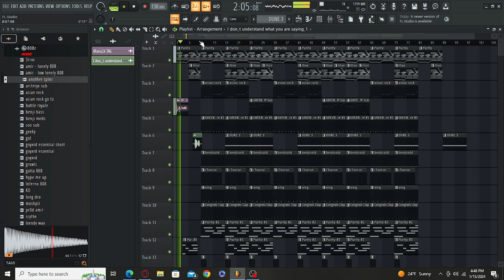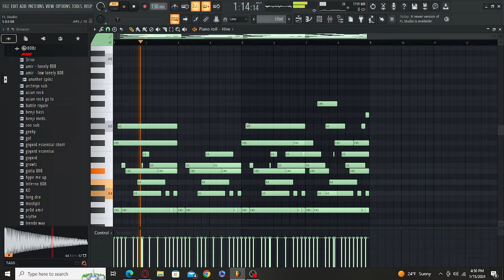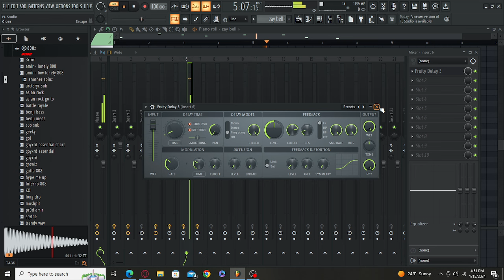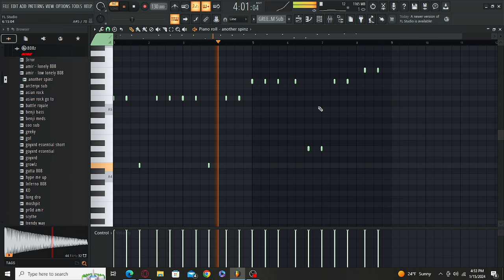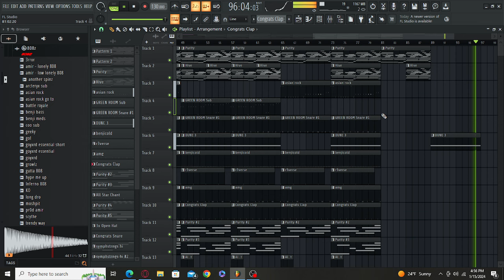how to make HARD ASIAN ROCK beats for summrs